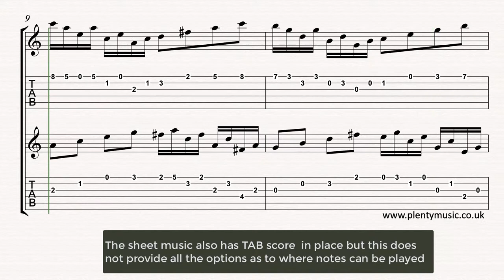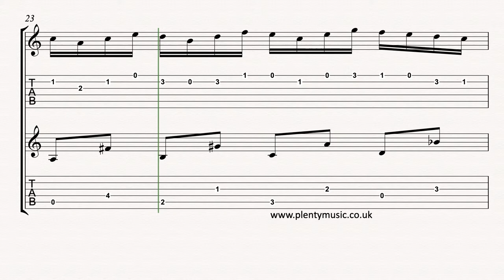Bach J.S. | Two Part Invention No 13 in A minor arr. two acoustic guitars BWV 784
An arrangement for guitarduo with TAB of the TwoPartInvention No. 13 BWV784 by J.S.Bach. The sheet music score is available from the PlentyMusic website sheetmusic link

An ideal ensemble piece for two acoustic guitars. This Two Part Inventions is an excellent warm up piece but does require a secure technique if the performance is to be musically convincing. Whilst the realisation has a tempo of 72 quarter note (crotchet) beats to the minute the movement can be performed at tempi both faster and slower than this. The notated scores are supported by TAB.

There are many pieces of music to be discovered on the PlentyMusic which is a sheet music resources website intended to support schools, academies, music teachers and all those who play a musical instrument whether socially or in organised music groups. PlentyMusic is also committed to exploring new repertoire for instrument players and is offering new ways of delivering music.  The PlentyMusic licence also allows its music to be copied for educational purposes so that those students taking music examinations or perhaps auditioning for ensembles, a summer school or a college place can make use of our resources for this purpose.